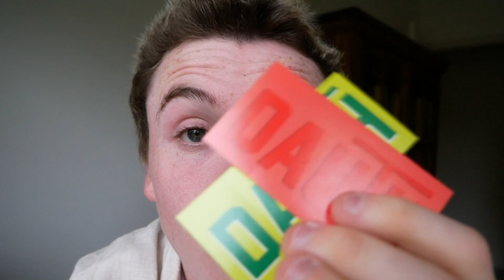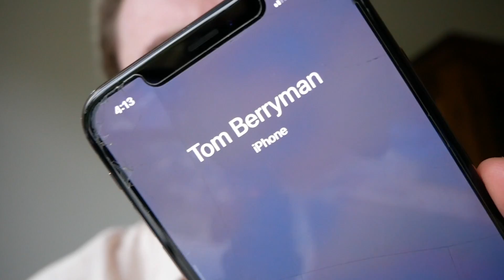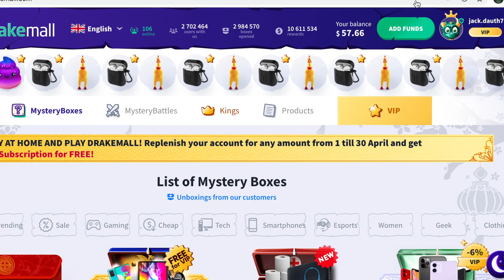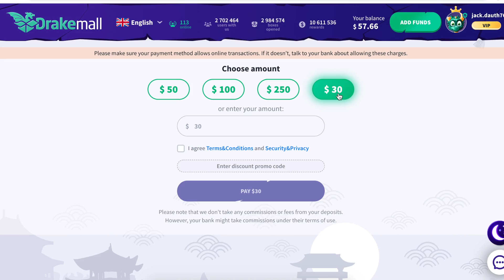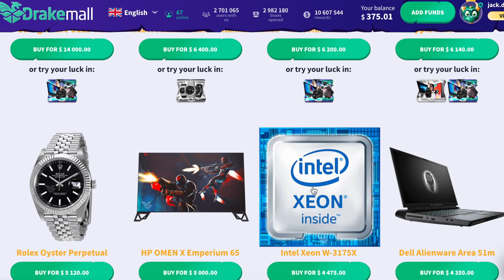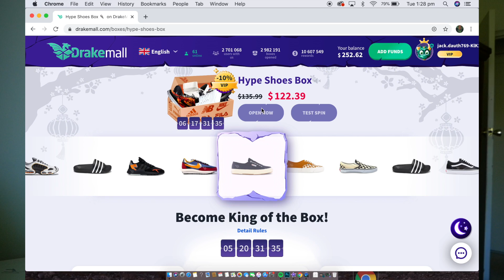DO I TAKE DRUGS...*THE TRUTH!*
• Register through my link (above) and get $0.55!
MY OTHER Q&A's -